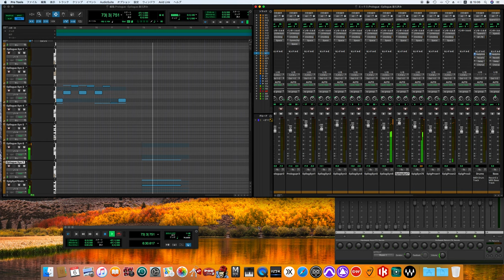Prologue 〜 Epilogue / Yellow Magic Orchestra cover (80's sound finish)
Techno＋Psychedelic
仮タイトルは「青函連絡船」
仮タイトルは「おやすみミュージック」
イエロー・マジック・オーケストラ
Y.M.O.

Personnel
Yellow Magic Orchestra – Arrangements, Electronics, Sampler, Mixing engineers, Producers
Yukihiro Takahashi – Vocals, Drums, Electronic drums
Guest musicians
Hideki Matsutake – Technical assistance
Takeshii Fujii & Akihiko Yamazoe – Equipment
Peter Barakan – Lyrics, Transceiver Voice on "Pure Jam"
Staff
Yoshifumi Īo – Assistant Engineer
Hiroshi Yuasa (JVC Cutting Center) – Mastering engineer
Kazusuke Obi – A&R Coordinator
Yōichi Itō & Hiroshi Ōkura – Management
Plan-New Werk – Creative Services
Masayoshi Sukita – Art director, Photography

松武秀樹 - テクニカル・アシスタンス
スタッフ
細野晴臣 AND YMO - プロデューサー
飯尾芳史 - アシスタント・エンジニア
湯浅ヒロシ（JVCカッティング・センター） - マスタリング・エンジニア
藤井丈司 - エキプメント
山添昭彦 - エキプメント
伊藤洋一 - マネージメント
大蔵博 - マネージメント
PLAN・NET-WERK - クリエイティブ・サービス
奥村靱正 - 写真撮影、アート・ディレクション